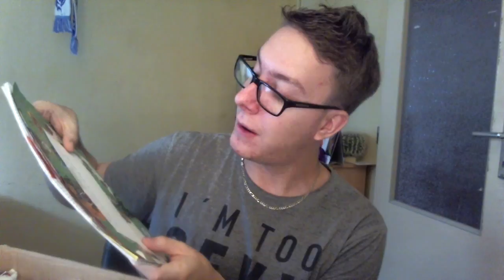Mini Pošta #2 - JSEM HULK!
Pokud jste si video užili, prosím stiskněte LIKE, opravdu to hodně pomáhá! :)

Mini Pošta je vlastně vlog ve kterém otevírám vaše dopisy/balíky a ukazuju to všem na youtube! Chcete poslat taky balík a chcete abych váš dopis přečetl na videu? Stačí napsat na fb do zpráv o adresu a na dopis napsat: Přečíst na videu :)